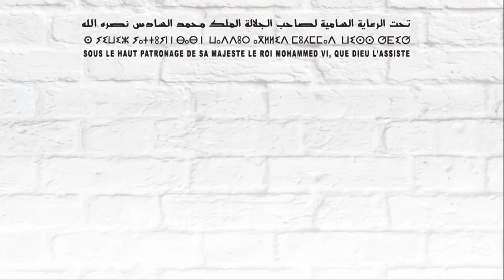STAC BOND - SIB 2022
La caméra SIBTV a visité le stand STAC BOND et elle a fait une interview avec M. Diego MOLINA Prescripteur Technique de la société STAC BOND - SIB 2022